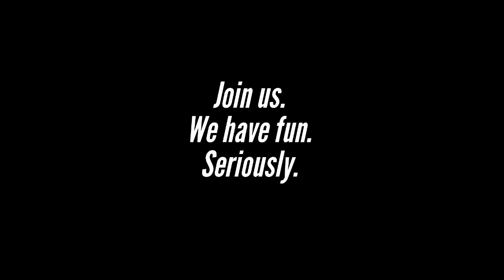Tropical Island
Simraceway has a new track and a new car.
Track: "Tropical Island" car: "6XJ4"

Simraceway is free to play!